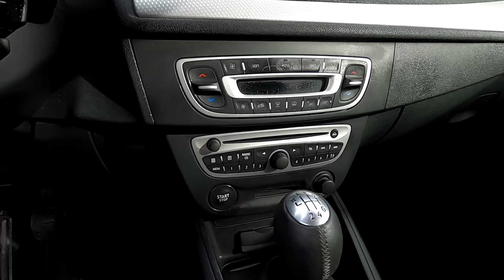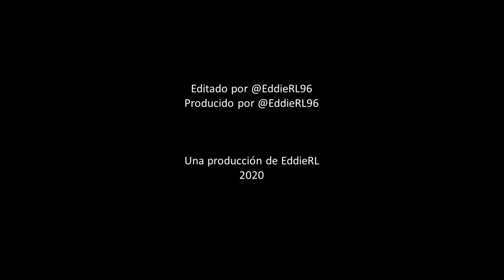Renault MEGANE COUPE [1.5Dci] (2010) | ProyecT 002 | EddieRL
Recogemos el segundo proyecto del canal, un RENAULT MEGANE COUPE 1.5DCI del 2010.

📍 Todos los VIAJES los hago con Esta EMPRESA y os he CONSEGUIDO un CODIGO para TODA la RESERVA 🎊🎉💪🏻💪🏻

CAMARA QUE UTILIZO GoPro Hero 8 Black
ACCESORIO PARA MICROFONO EXTERNO GoPro Hero 8 Black
MICROFONO EXTERNO

EddieRL

AMIGO! solo el 1% se lee las descripciones. Si has leído hasta aquí, te invito a que pongas un comentario con este pollito 🐥 jajajajaja ¡¡¡FELIZ DÍA!!! Y Muchas gracias por tu comentario!

Música del vídeo:

Carefree Melody de Twin Musicom está sujeta a una licencia de Atribución 4.0 de Creative Commons.

Song: Take It Easy
Artist: Luke Bergs